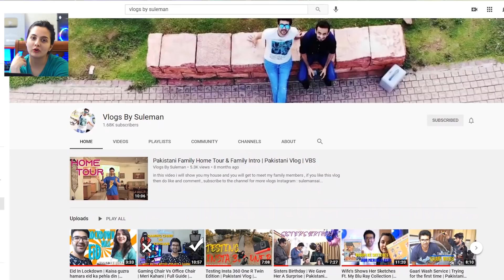Pakistani Couple Reacts To Pushpa The Rise | New Hindi Trailer | Allu Arjun | Rashmika | Fahadh F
Credits
Channel Name : Amazon Prime Video India

VLOGS